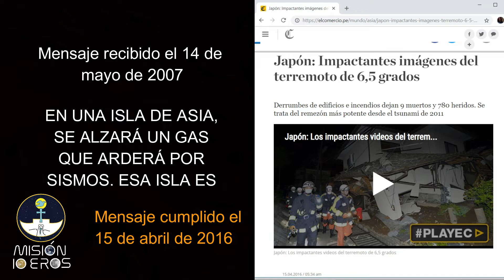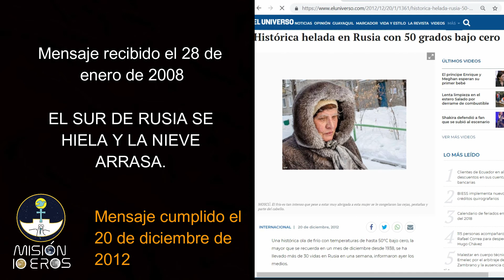Mensajes Cumplidos -Asia Parte 1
Hola a todos, les traemos los mensajes dados por Dios Padre a la Misión Io Eros que se han cumplido en relación al continente asiático. Si quieren conocer más mensajes pueden visitar nuestra página web